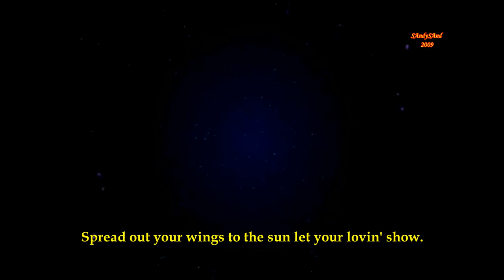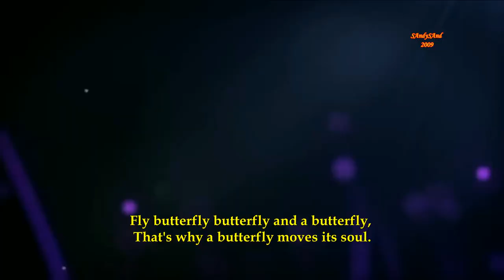Fly butterfly with lyrics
Kai Warners Oriental Express - Fly butterfly